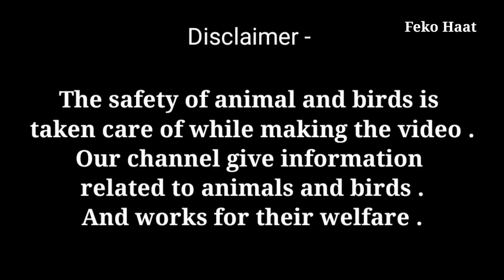Parrot Back And Short Nose Tempel Tail Aseel Murga Market in Feko Hat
Feko Hat Aseel Murga Video//Feko Hat parrot Back Aseel Murga Video
west bengal feko Hat Aseel Murga Video
low price Aseel Murga feko Hat
west bengal feko Hat
parrot Back Aseel Murga Video
Feko Hat parrot Back Aseel Murga 08/11/2022
Parrot Back Aseel Murga Video in Feko Haat West Bengal Jhargram

I Am showing Indian people
how to sell and buy murga Market
Rooster buy and sell Indian people market I hope Enjoy Video
ভারতের মুরগি হাট গুলোতে কিভাবে বার্গেনিগ করবেন দেখুন
গ্রামের মানুষেরা কি ভাবে মুরগি কেনাবেচা করে দেখুন ভিডিওতে

video is for  information education purpose only.Copyright Disclaimer Under Section 107 of the Copyright Act 1976, allowance is made for "fair use" for purposes such as criticism, comment, news reporting, teaching, scholarship, and research.